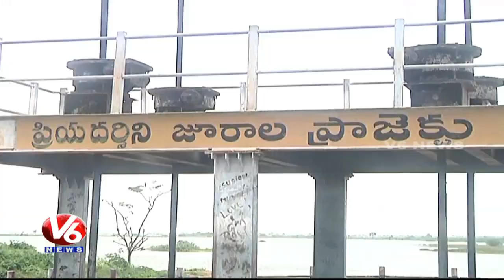Water Level Increase In Jurala Project With Heavy Inflow | V6 News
Water Level Increase In Jurala Project With Heavy Inflow | Mahabubnagar.